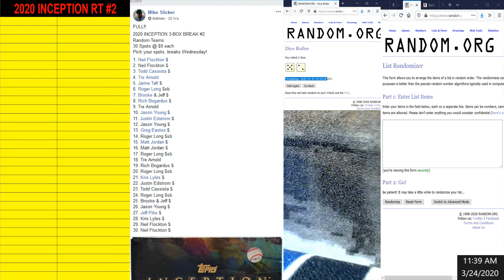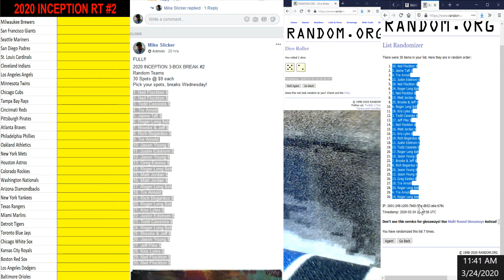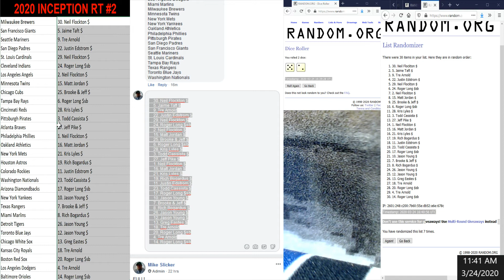RANDOM TEAM ASSIGNMENTS INCEPTION #2